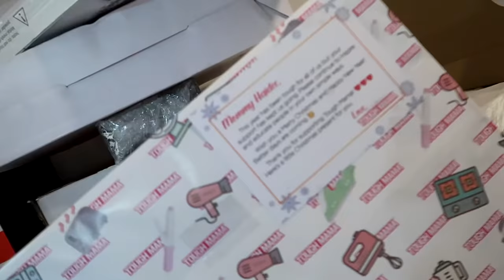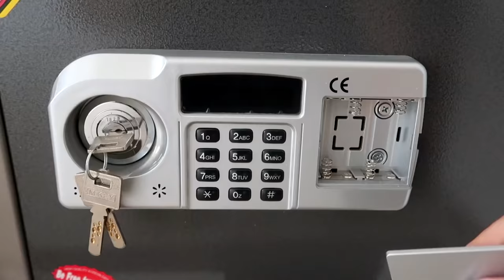HOUSEWARMING GIFTS FOR HAZEL! | Mommy Haidee Vlogs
Products Mentioned
Laptop Stand

Airtight Food Container Set (7-pc Set + 10 Chalkboard Labels & Chalkboard Marker)